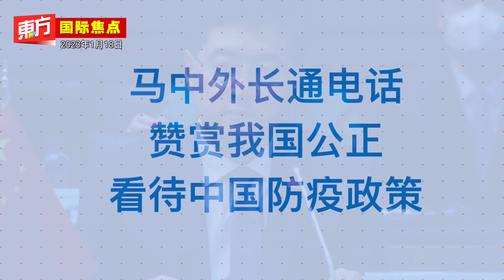162项罪成 “洗米华”判囚18年【东方国际焦点】2022-1-18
162项罪成　“洗米华”判囚18年【东方国际焦点】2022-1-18
- 162项罪成　澳门博彩大亨“洗米华”判囚18年
- 世上已知最长寿人瑞　法国安德烈修女118岁逝世
- 马中外长通电话　赞赏我国公正看待中国防疫政策